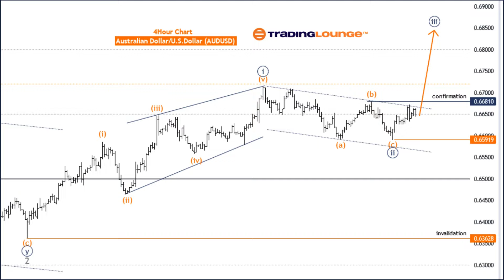Australian Dollar/U.S.Dollar (AUDUSD) Forex Elliott Wave Technical Analysis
AUDUSD Elliott Wave Analysis Trading Lounge Day Chart,
Australian Dollar/U.S.Dollar (AUDUSD) Day Chart
AUDUSD Elliott Wave Technical Analysis
FUNCTION: Trend
MODE: impulsive
STRUCTURE: navy blue wave 3
POSITION:gray wave 3
DIRECTION NEXT HIGHER  DEGREES: navy blue wave 3(started)
DETAILS: navy blue wave 2 looking completed at 0.65919, Now navy blue wave 3 is in play.
The AUDUSD Elliott Wave Analysis for the day chart focuses on the market's current trend using the Elliott Wave Theory. This analysis identifies and predicts movements in the Australian Dollar against the U.S. Dollar. The market trend is characterized as impulsive, indicating a strong and sustained movement in one direction.

AUDUSD Elliott Wave Analysis Trading Lounge 4 Hour Chart,
Australian Dollar/U.S.Dollar (AUDUSD) 4 Hour Chart
FUNCTION: Trend
MODE: impulsive
POSITION: gray wave 3
The AUDUSD Elliott Wave Analysis for the day chart examines the market's current trend using the Elliott Wave Theory. This analysis focuses on identifying and predicting the movements of the Australian Dollar against the U.S. Dollar. The function of the market trend is characterized as impulsive, indicating a strong and sustained movement in a single direction.